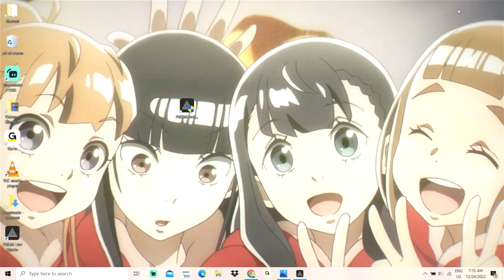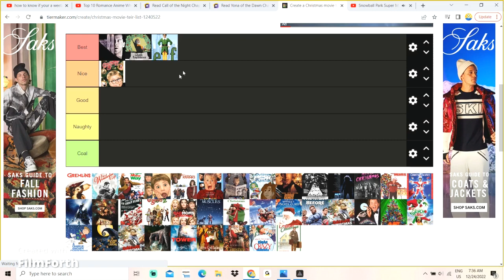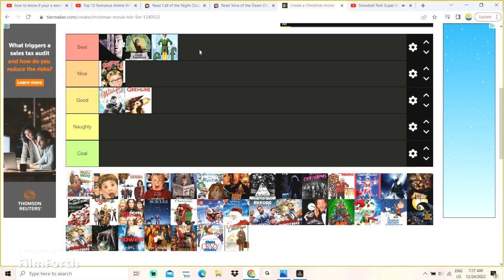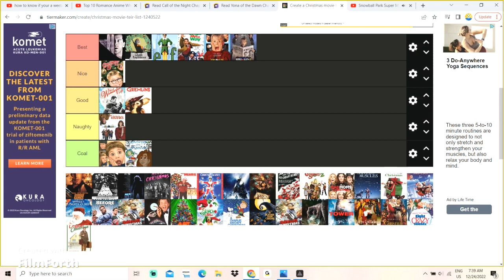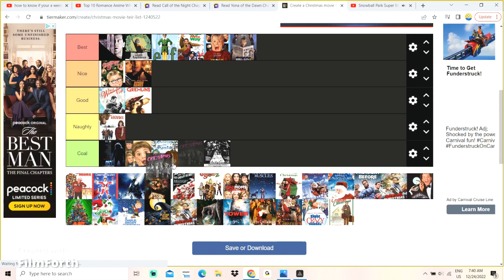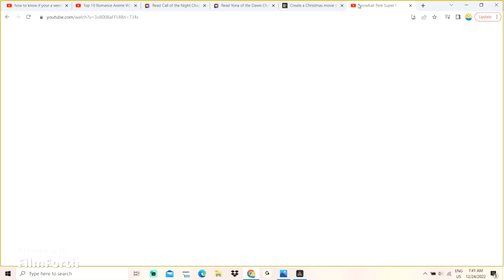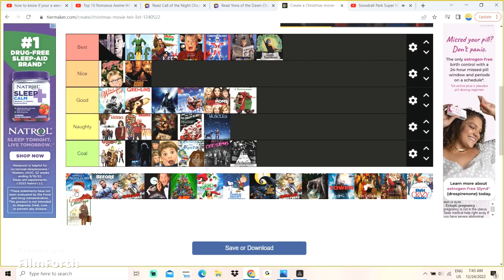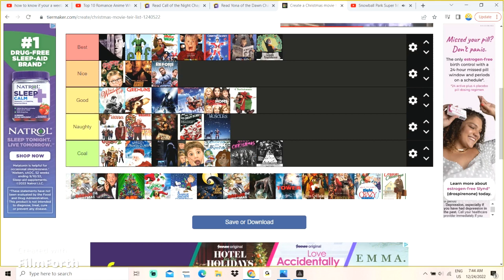Christmas movies teir list